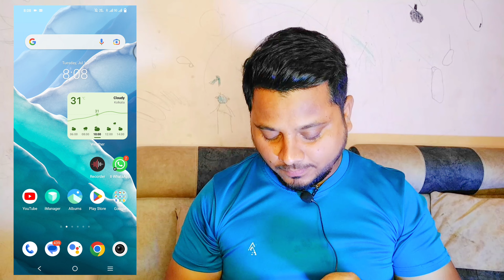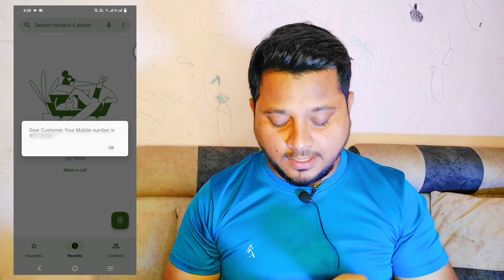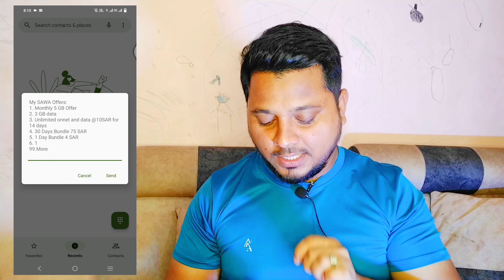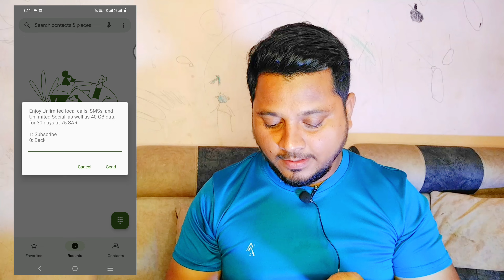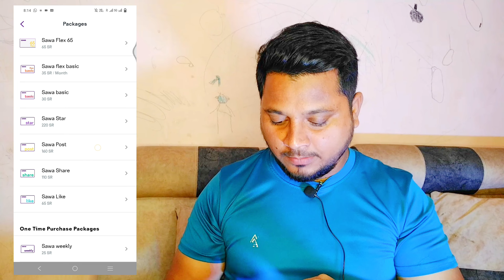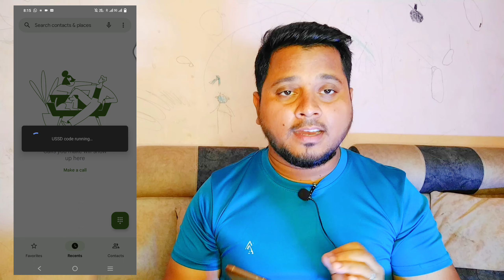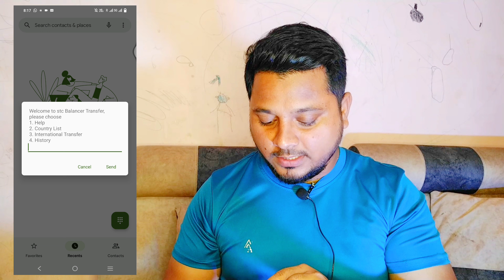Stc Sim All Code 2024 | Stc Sawa Ka Sabhi Code Kaise Check Kare | Stc Internet Offer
Stc Sim All Codes | Stc Sim Ka Sabhi Codes Kaise Check Kare | Stc Internet Offer 2023

Support New Channel: @faizkhusru21

search Topics

STC Sawa all codes
stc all codes
stc all codes 2023
how to check stc mobile number
stc internet offer
stc all packages
stc best offer
stc Sawa recharge kaise kare
stc internet offer 2023
stc internet offer code
stc recharge code
stc balance code
stc internet data code
stc package code
stc Sawa best offer
stc unlimited internet package
stc unlimited social media offer
stc calling minutes package